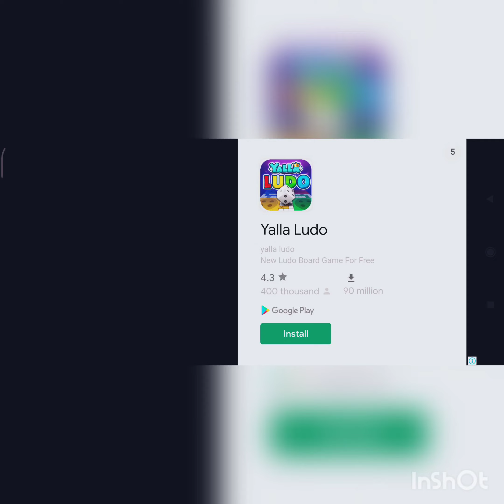Shooting game snipper ❤️❤️amazing mobile game